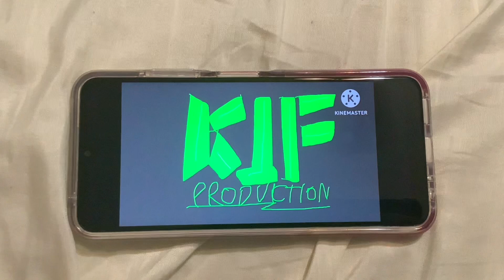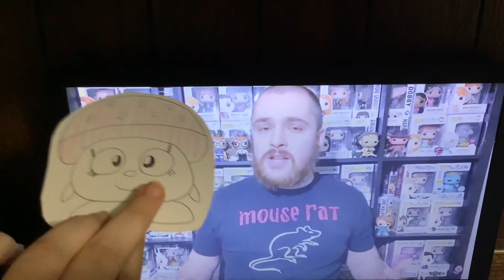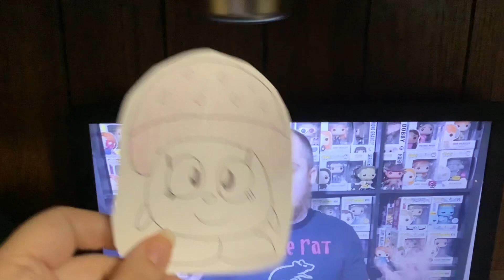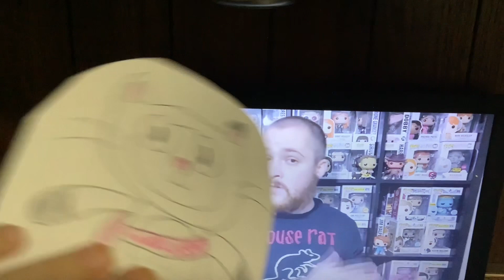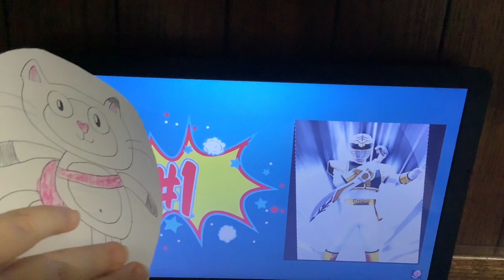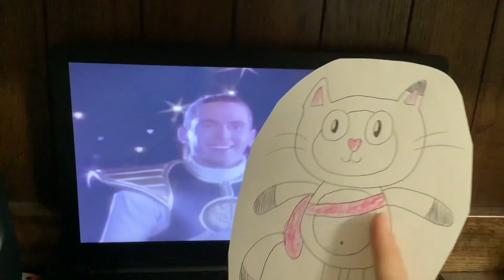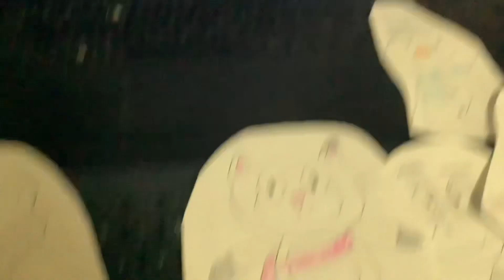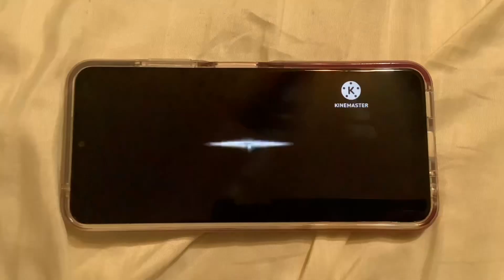Toono This Weekend Reaction Time: The Colorful Crew 3: All 8 White Power Rangers Ranked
Featuring: Rita (Tom and Jerry Show)In this video, Pandy Paws, Olaf (Frozen), Rarity, Alolan Vulpix, Button Mushroom (Shopkins), Skull Boy (Ruby Gloom) and Chilly (Doc McStuffins) wants to react to All 8 White Power Rangers Ranked.